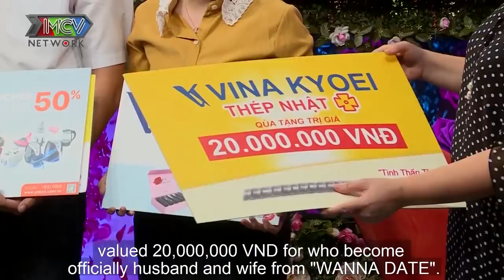HOTGIRL làm bánh KHÔNG THÍCH TRAI TÓC DÀI được chương trình mai mối ngay chàng PHI CÔNG TRẺ đúng gu